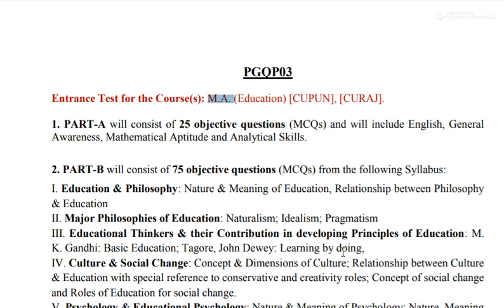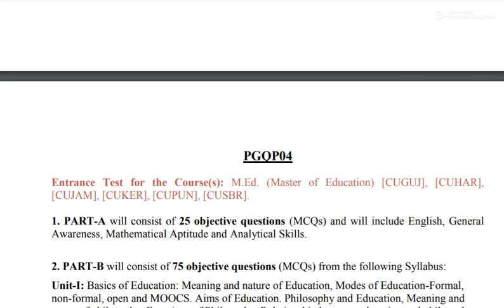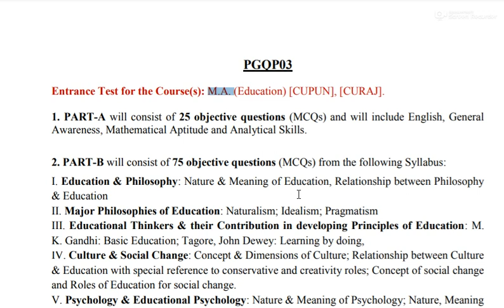MA Education CUCET PG 2022 Syllabus Master Degree Entrance Syllabus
How to prepare CUCET PG 2022 exams easy study tips 100% Works

Share to help other students.
If need readymade notes, coaching classes you may contact the School Of Learning Coaching Agartala.

How to apply for CUCET by mobile phone A to Z process

B.Ed Entrance Syllabus

MA Fine Arts syllabus

M.Com Syllabus

MA Psychology Syllabus

MA Economics Syllabus

MA Hindi Syllabus